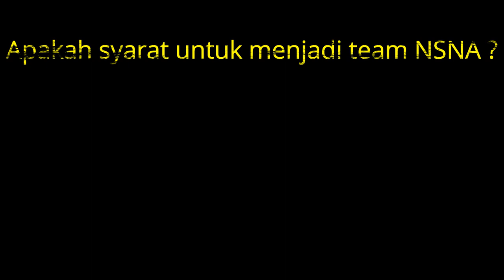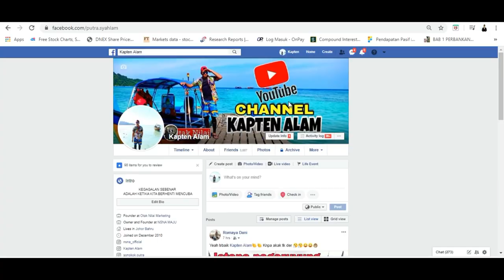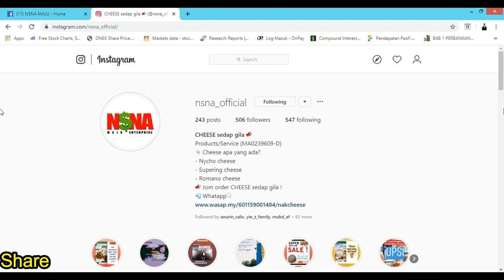Peninggalan tentera Jepun di Pariaman | BERHANTU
[VLOG KESAN PENJAJAHAN DI PARIAMAN]

Hai korang 🤗

Perkongsian kali ini adalah menyambung vlog di Minangkabau tempoh hari ini.

Kali ini saya nak kongsikan mengenai kesan peninggalan zaman penjajahan Jepun di bumi Pariaman

RALAT FAKTA 50 TAHUN JEPUN MENJAJAH DAN 350 TAHUN TENTERA BELANDA MENJAJAH.